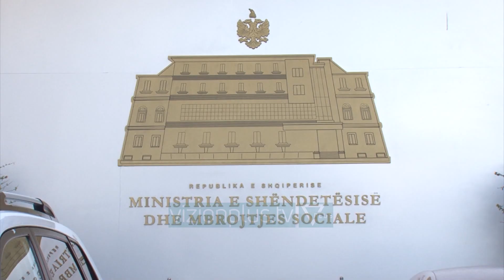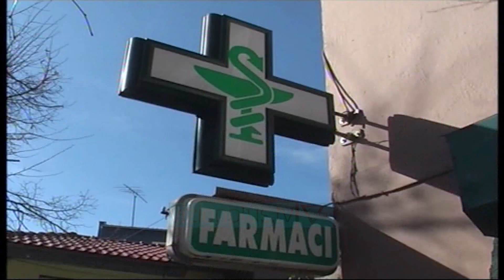Prokuroria nis hetimet per farmacite - News, Lajme - Vizion Plus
Në një kohë kur farmacitë rritën çmimet e maskave dhe anti-bakterialëve për shkak të “dyndjes” së njerëzve prej koronavirusit, Prokuroria e Tiranës ka nisur hetimet. Vetë organi i akuzës njoftoi në një reagim për mediat se po mbledh të dhëna për veprën penale “Manipulimi i tregut. Sipas prokurorisë, disa farmaci abuzuan dhe në mënyrë të paligjshme rritën çmimet për maskat dhe produktet dezinfektuese. “Duke treguar impenjimin maksimal të prokurorisë, në trajtimin e rasteve të tilla, sjellim në vëmendjen e qytetarëve se çdo paraqitje jo e saktë, me dashje, e vlerës së një malli, shërbimi apo paraje, me qëllim çrregullimin e funksionimit të lirë dhe drejtë të tregut, është penalisht e dënueshme.” Lajmet e fundit për koronavirusin kanë sjellë fluks kërkesash për maska mbrojtëse në farmaci. Shumë prej tyre kanë patur shitje rekord, madje edhe me çmime më të larta. Rritja e beftë e kërkesës është shoqëruar me abuzime në çmime, sidomos nga depot farmaceutike. Maskat e thjeshta nga 20 lekë që shiteshin deri një ditë më parë, këto ditë kushtojnë 80 lekë. Çmimi është thuajse trefishuar, ndërsa maskat prej karboni nga 330 lekë, po shiten 800 lekë.